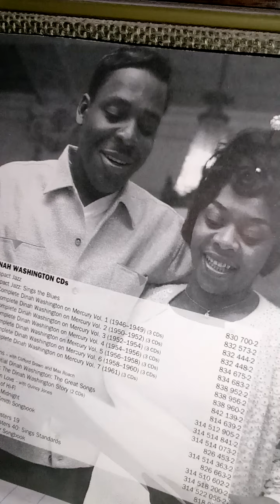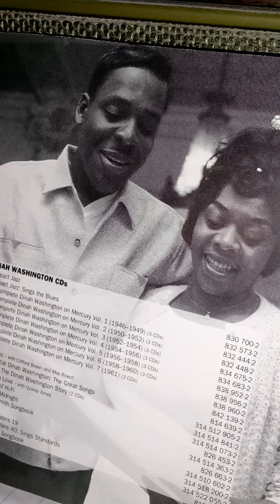❤️BROOK BENTON❤️🌟"Someone To Believe In"🌟brookbenton soul music🌟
Brook Benton was an extraordinary talent , here is one fine example .